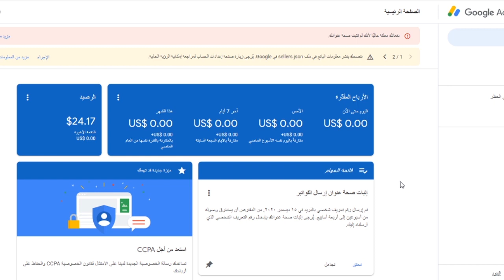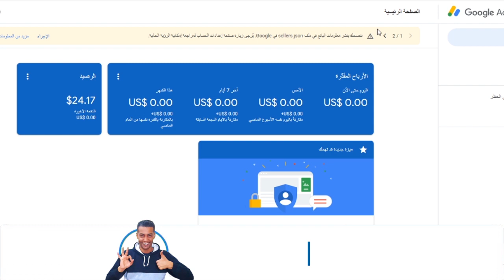اخيرا وبعد طول انتظار - البين كود وصل 🙏🙏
احلي متابعين في الدنيا 😍😍 يا رب تكونوا بخير 🙏🙏 اخيرا وبعد طول انتظار البين كود وصل 👀👀 اتفرج علي الفيديو ده عشان تعرف ازاي ممكن تثبت ملكية حساب جوجل ادسنس بتاعك علشان تقدر تستلم ارباحك من اليوتيوب 👌👌 وياريت لو عجبك الفيديو او استفدت منه حاجة تعمل لايك عشان بيحمسنا جدا ان احنا نكمل 👍👍 ولو انت اول مرة تنورالقناة دي شرفنا بالاشتراك 😘😘 وفعل الجرس عشان نكبر العيلة بتاعتنا 🤩🤩